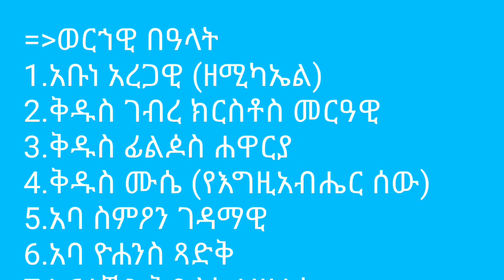ስንክሳር ሚያዝያ 14